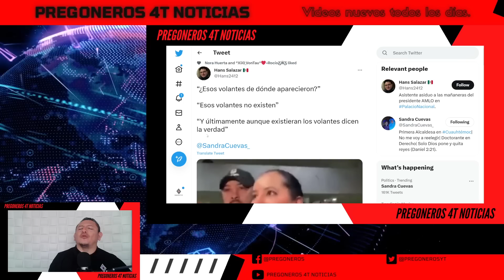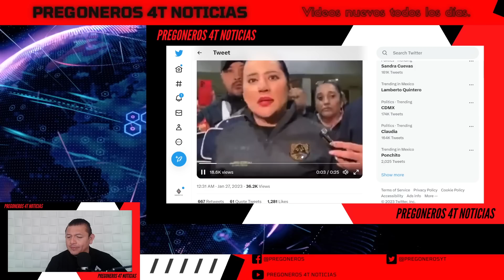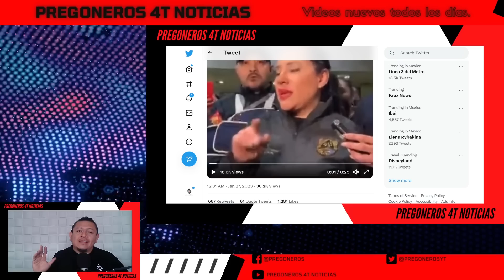¡LA CUESTIONAN Y SE PONE L0C4! ¡ADMITE TODO EN CADENA NACIONAL!